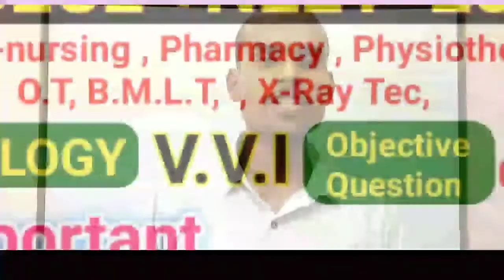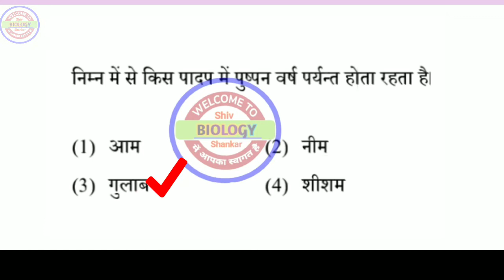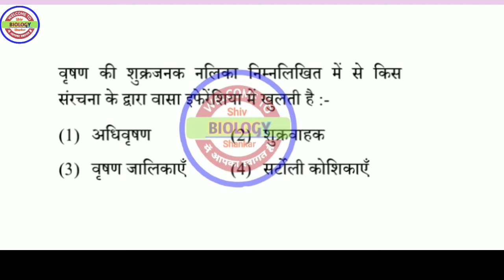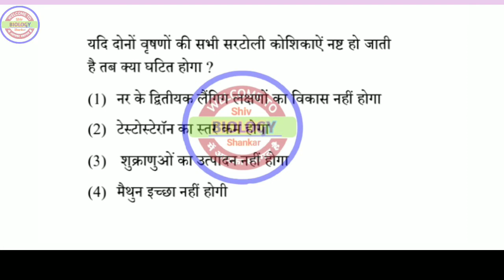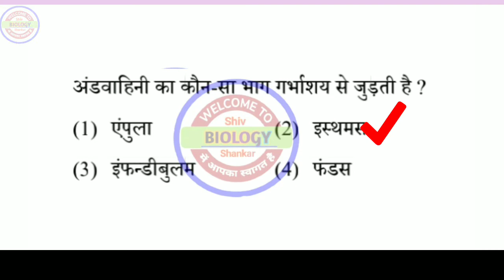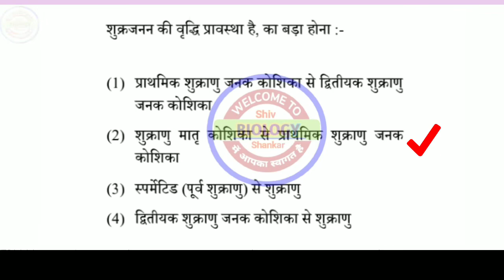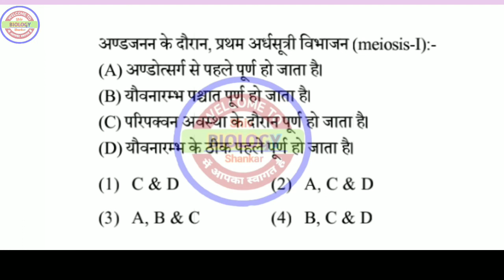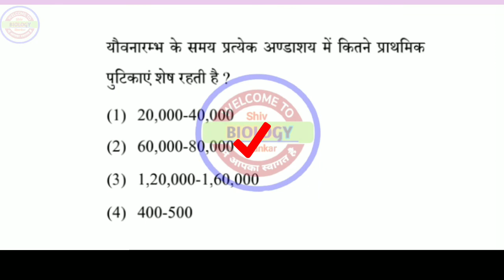Biology - Important Question ( महत्वपूर्ण प्रश्न )✌ BCECE +NEET - Exam 2021 मे आने वाला Question 🔥